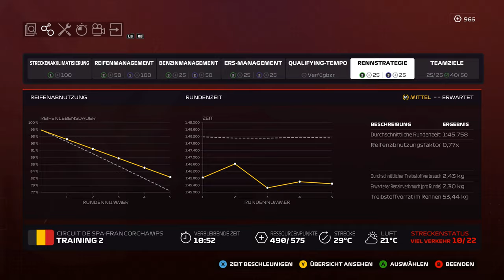Let's Play F1 2020 My Team #106 - Großer Preis von Belgien in Spa - Training